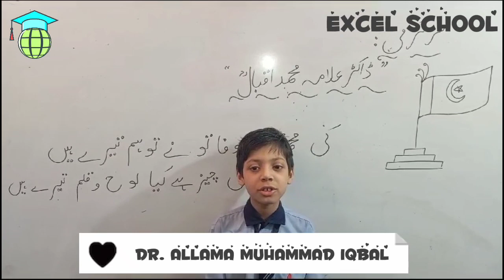DR. ALLAMA MUHAMMAD IQBAAL | CLASS ACTIVITY | EXCEL SCHOOL